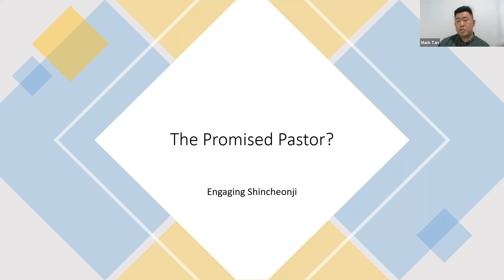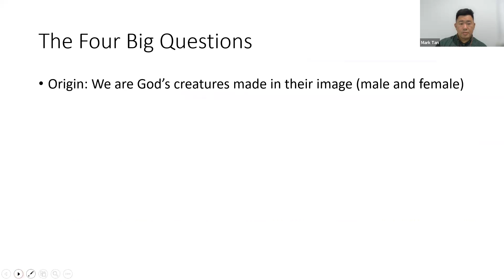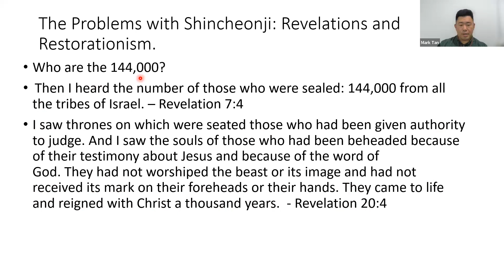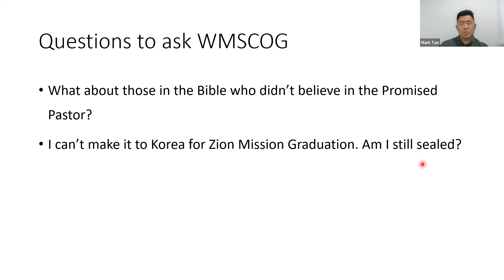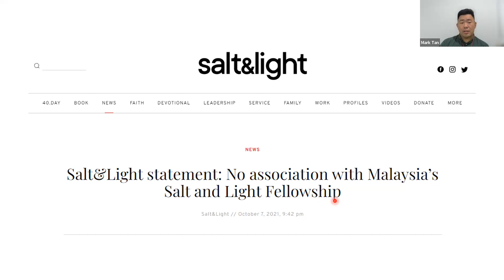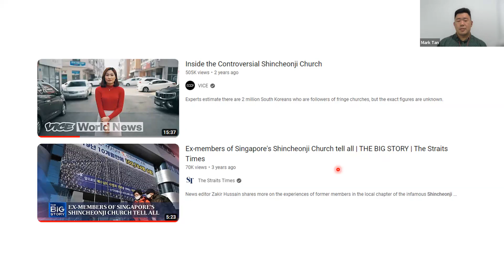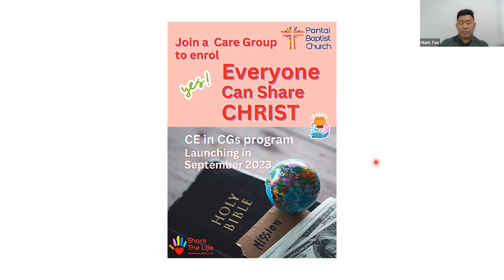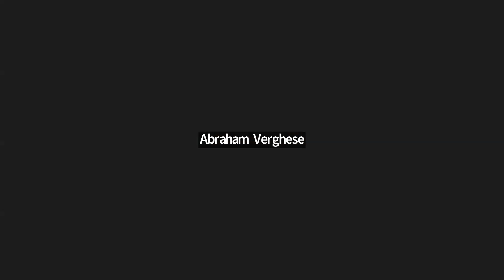231017 Shincheonji Part 2